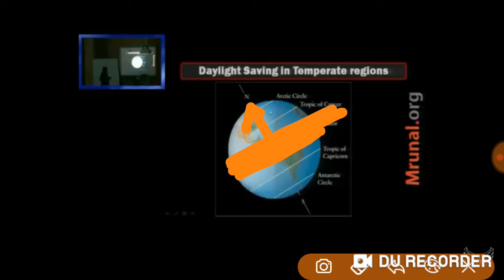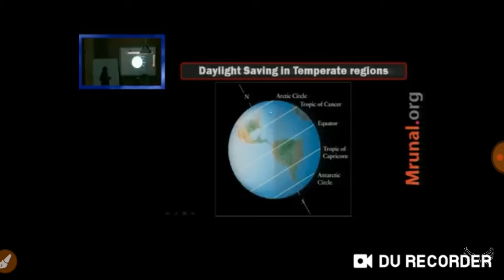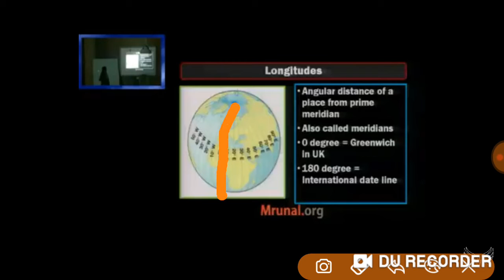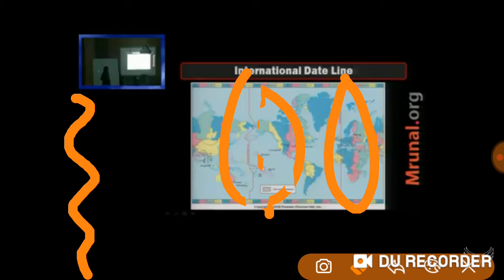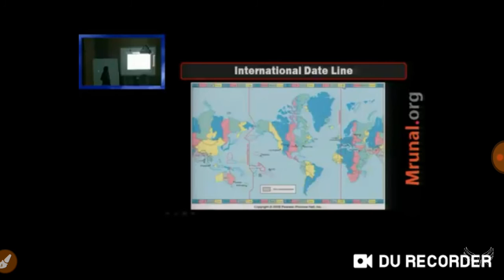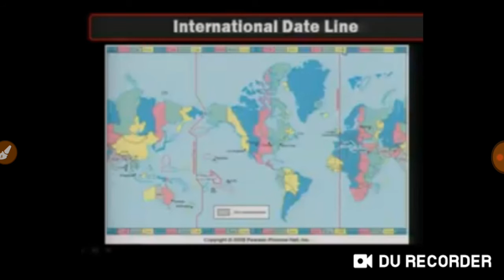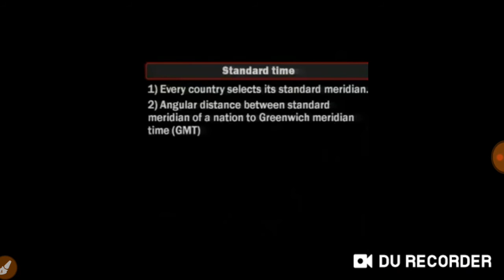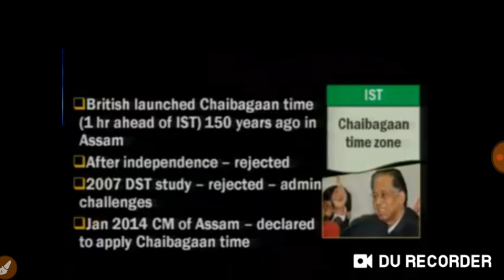Geography KAS#CSE#TIMEZONE& LONGITUDES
Season on Earth

Time-zone

Chaibagaan Time zone

1, Malacca strait
2, Strait of Florida
3, Strait of Gibralter